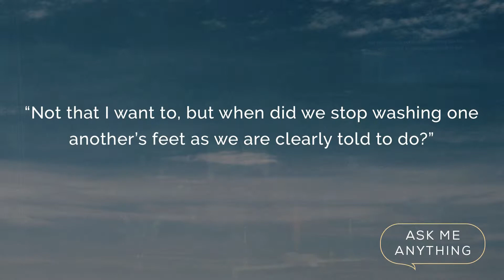When did we stop washing one another's feet?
AMA week one - Andy Nixon